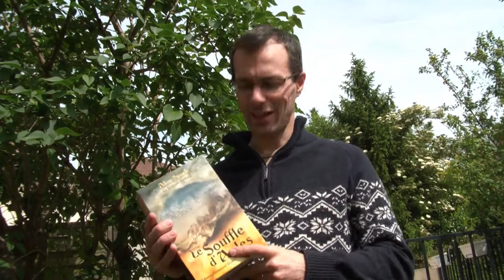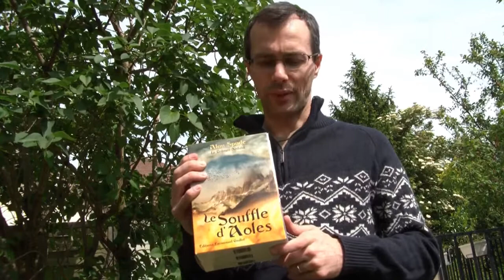Présentation coffret trilogie Ardalia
Le coffret de la trilogie Ardalia présenté par son auteur, Alan Spade.